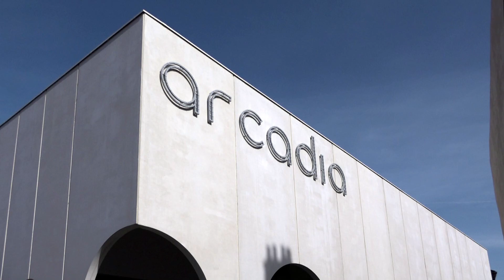Paroles de spectateurs, Salomé.